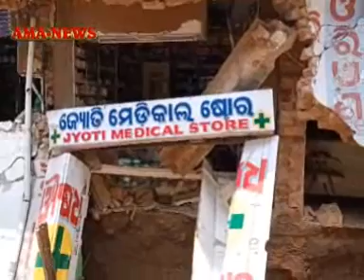ବାଲେଶ୍ୱର ସହରରେ ରାସ୍ତା ପାର୍ଶ ନାଳ ଖୋଳୁ ଖୋଳୁ ଭୁସୁଡିଲା କୋଠା ଘର